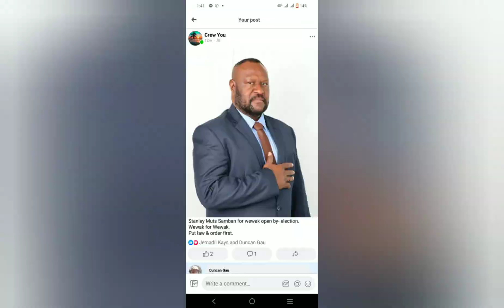STANLEY MUTS SAMBAN, WEWAK OPEN BY ELECTION 2023 ,BOX 20